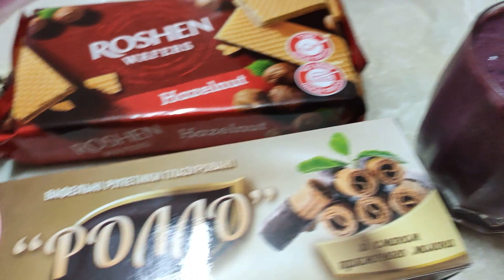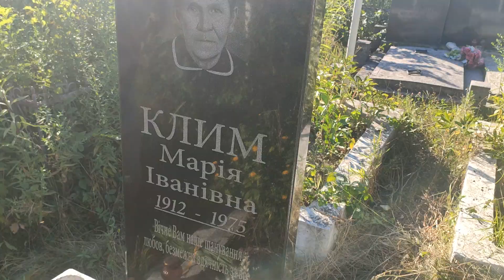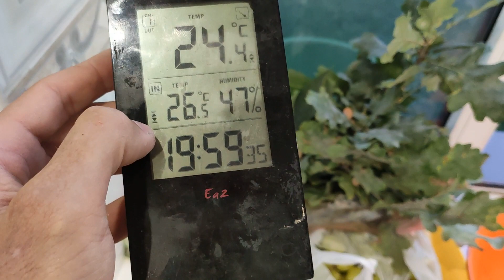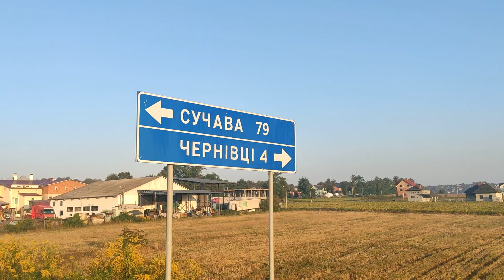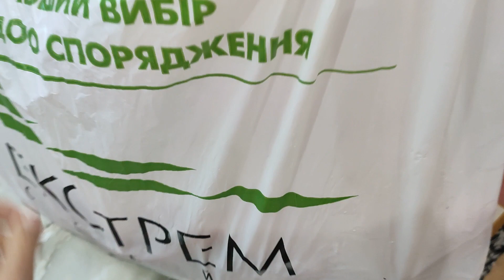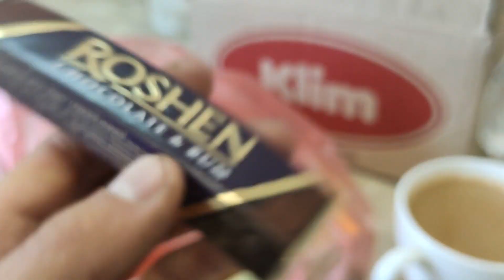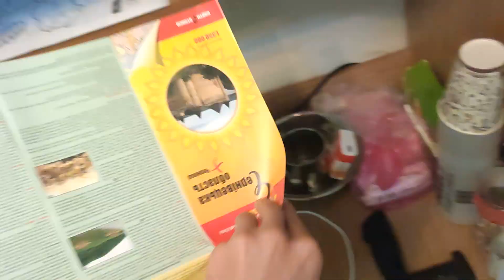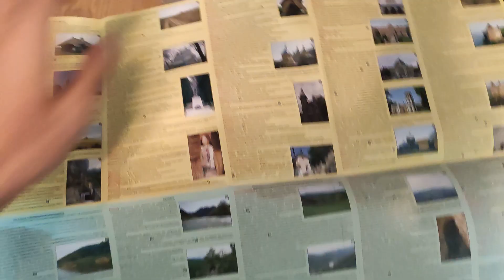Як пройшов наш вересень Моменти з нашого життя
Чернівці, Чернівецька область
Україномовний ютуб